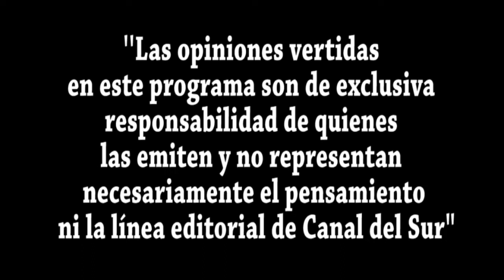03 LIBRE SESION VIERNES 10 AGOSTO